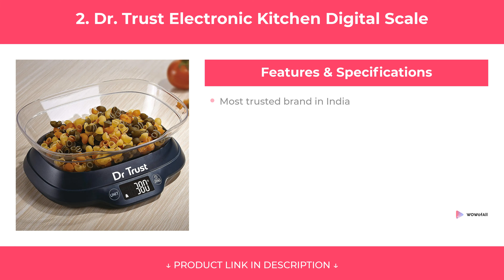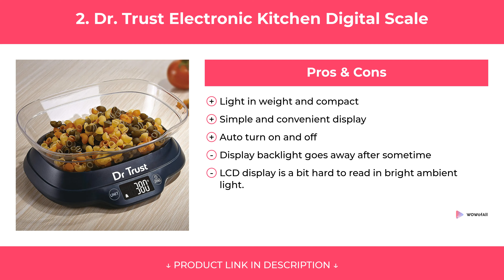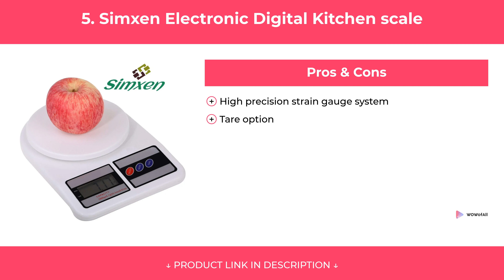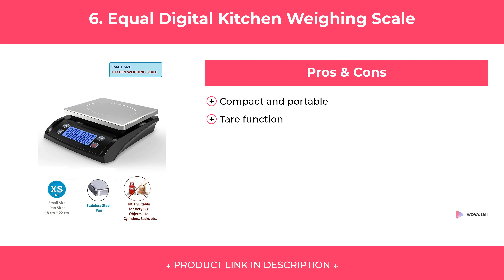Best Kitchen Weighing Scales in India 2020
We have put up more than 63 hours of research in finding the Best Kitchen Weighing Scales in India 2020. We have checked various reviews & requirements and based on that we have finalized this list of Weighing Scales. We have also noted Price, Durability, Quality, and many more factors before choosing any specific model of Weighing Scale.

1. Health Sense Chef-Mate KS 33 Digital Kitchen Scale

2. Dr. Trust Electronic Kitchen Digital Scale

3. Bulfyss Electronic Kitchen Digital Weighing Scale

4. Paviitra Creation Electronic Kitchen Scale

5. Simxen Electronic Digital Kitchen scale

6. Equal Digital Kitchen Weighing Scale